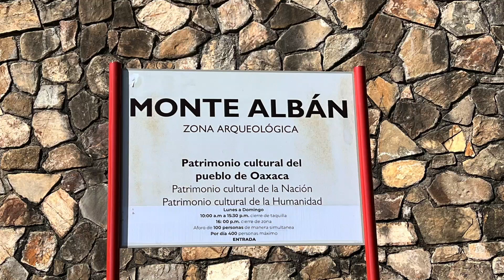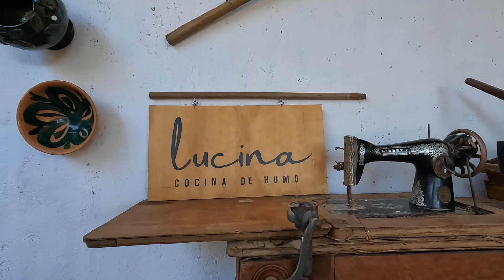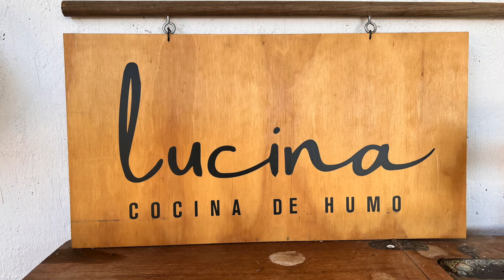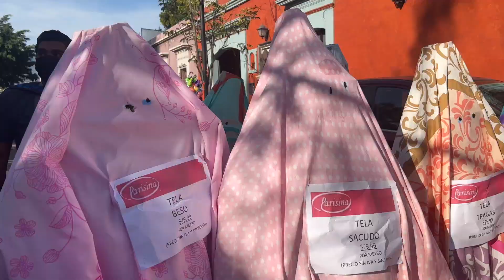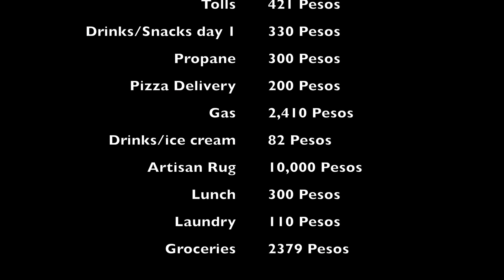RV Travel in Mexico - Exploring Oaxaca, Mexico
RV travel in Mexico is safe and a great way to see this magnificent country! Our Escape 21 is the perfect trailer for this trip. Join us as we go exploring Oaxaca, Mexico!

We camped at El Rancho RV Park in El Tule. This is one of the BEST RV parks of our entire trip! We had an amazing time exploring Oaxaca, and the surrounding areas. We toured a artisan rug maker, had a wonderful Mezcal tasting, toured Monte Alban, ate awesome food, and danced during Carneval!

We're really excited about this Adventure in NoMadness, and we hope you'll continue to join us on our RV Mexico adventure!

It doesn’t cost you a thing and it’s a small way to tip us for the ginormous amount of hours we
spend filming, editing, traipsing through mud and snow, cold and heat, buying video gear and computer software, and battling online trolls. Just clicking on the links helps support our efforts to bring you our high quality, awesome, informative videos! THANK YOU!!

A FEW OF OUR FAVORITE THINGS:
Viair Portable Air Compressor
Clam Quick Set Portable Canopy Shelter
Proven Industries #2178 Trailer Coupler Lock
Rockpals 350W Portable Power Station
Rechargeable Spotlight
Telescoping Ladder
Flexible Gooseneck Spout

Must Haves
Rhino Sewer Hose
Wheel Chocks
Leveling Pads
Flexible Water Hose
Water Filter
90 Degree Hose Elbow
Water Pressure Regulator
Water Y Valve
Electric Surge Protector
Torque Wrench
13/16” Socket
Tire Guage
30A Electrical Cord Extension
30A to 50A Adapter
Water Bandit
Awning Straps